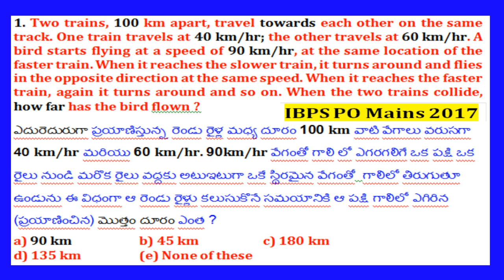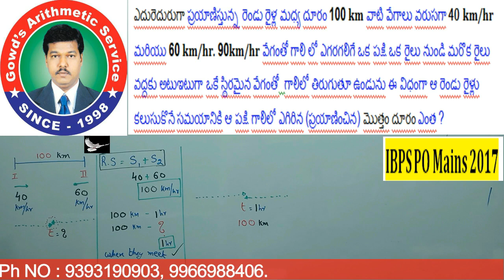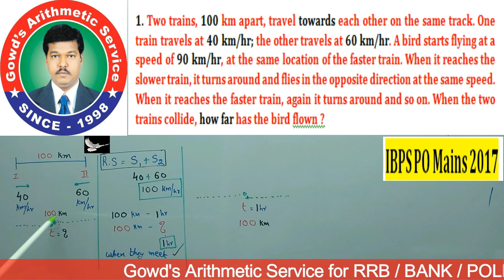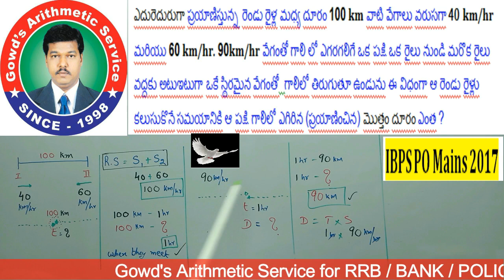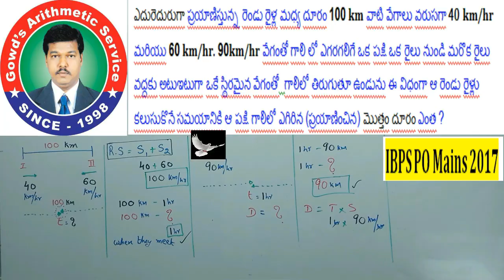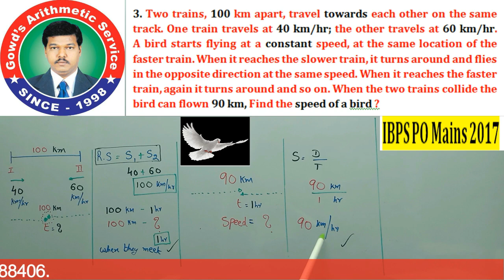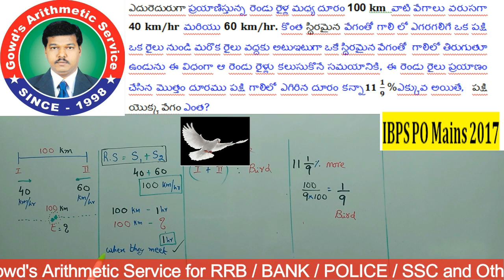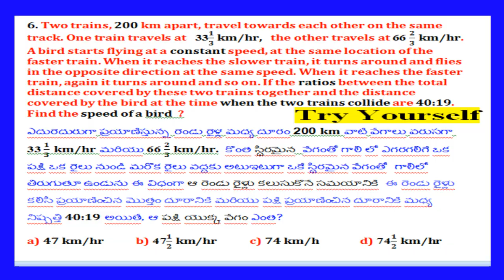IBPS PO MAINS: Arithmetic:Time & Distance:Easy Way & Simple Trick: Useful For All Competitive Exams.